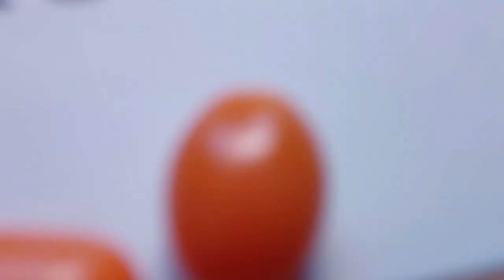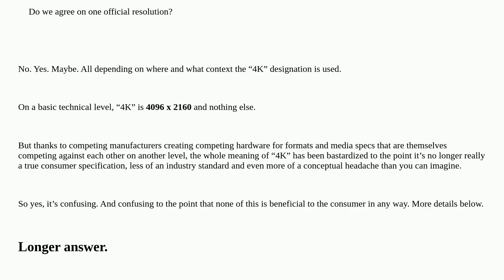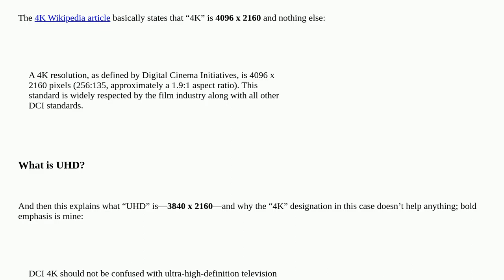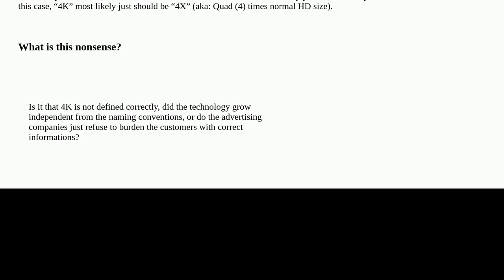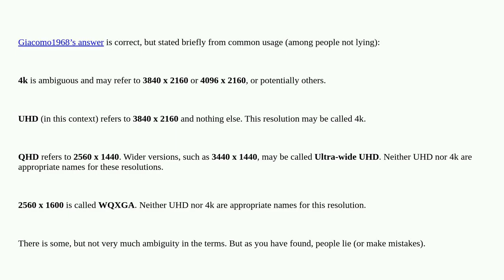What is the difference between 4K, UHD and QHD? Do we agree on one official resolution?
A special thanks goes out to the community

  resolution advertisements terminology display 4k-resolution